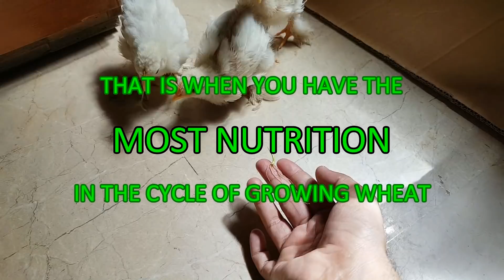How to build a Hydroponic Fodder System for chickens, rabbits, turkeys, cattle and other livestock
PAKISTAN HYDROPONIC FODDER SYSTEM - HYDROPONIC FODDER SYSTEM IN PAKISTAN (URDU/HINDI).
Grow your own wheat grass, barley, alfalfa, clover, corn, cow peas, oats and sorghum etc. in Homemade Hydroponic Fodder System.
Anything that can eat hay or grain will do well on fodder. This includes: rabbits, poultry, goats, sheep, cows, llamas, alpacas, and equines. Fodder or animal feed is any feedstock used specifically to feed domesticated livestock such as cattle, goats, sheep, horses, chickens and rabbits.